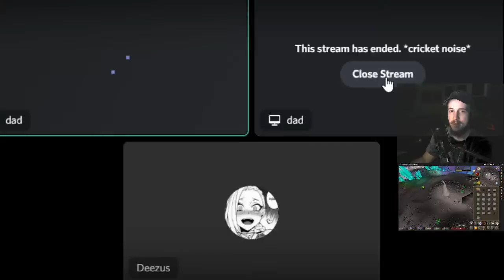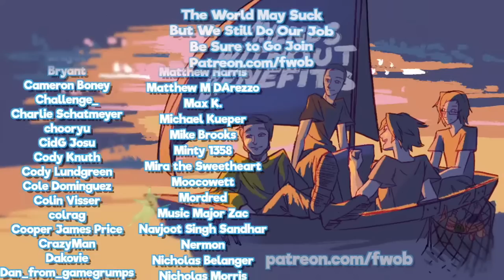Twilight Princess!! Part 6 - Friends Without Benefits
Link must make the soup today. It's Snowpeak House.